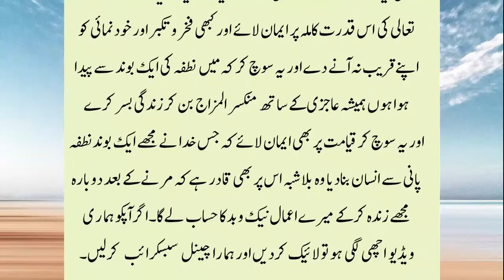تخلیق انسانی کے مراحل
Takhleeq e Insan Ki Kahani       The golden history